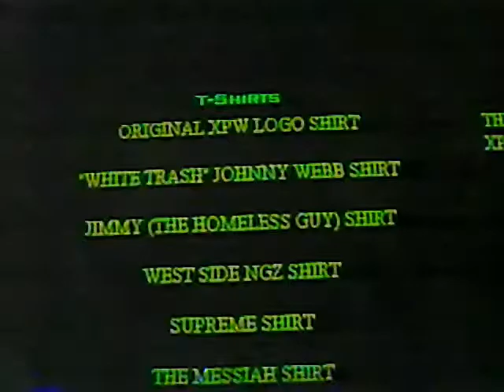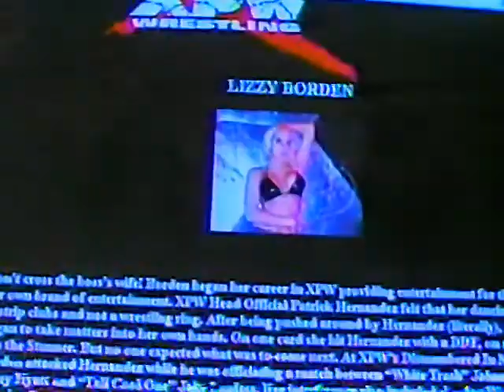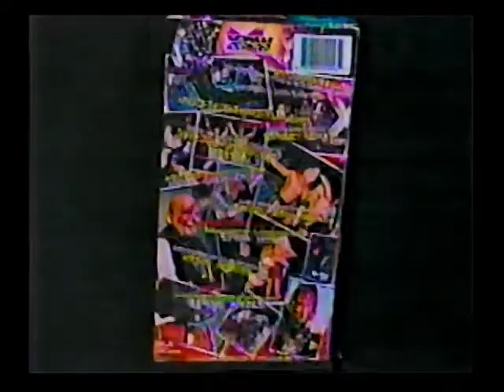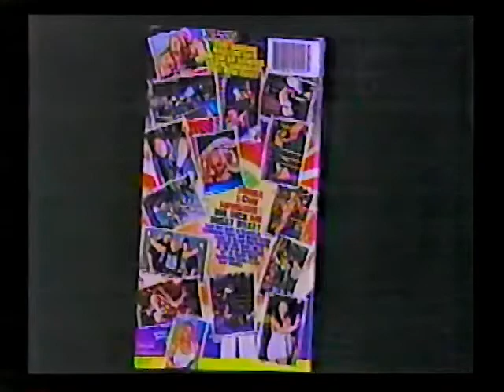XPW TV #14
Pogo the Clown vs. Carlito Montana - LA Sports Arena
Rob Black on the run from a process server
Steve Rizzono vs. Kid Kaos LA Sports Arena
Supreme vs. Messiah LA Sports Arena